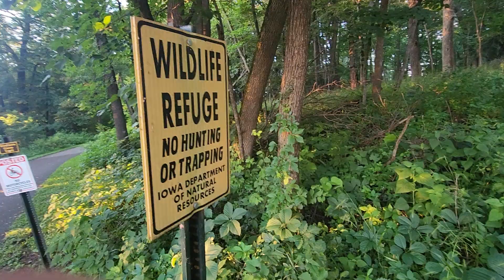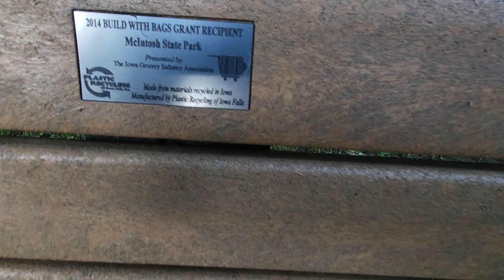Ventura cove trail